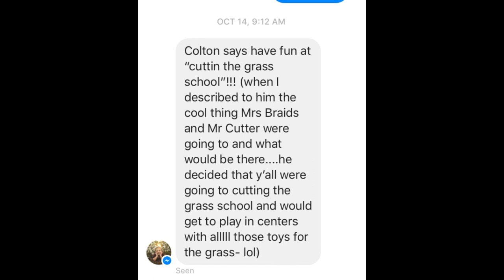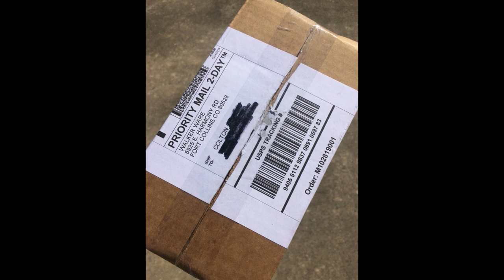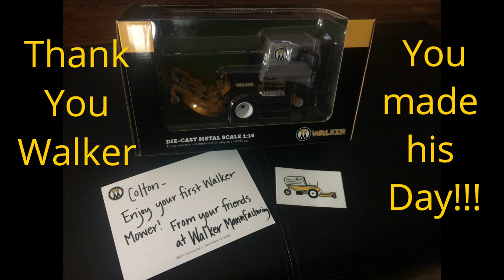Colton gets his first Walker Mower!!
This is a short video showing y'all our SUPER FAN Colton!! He got a special surprise in the mail from Walker Mowers!!!